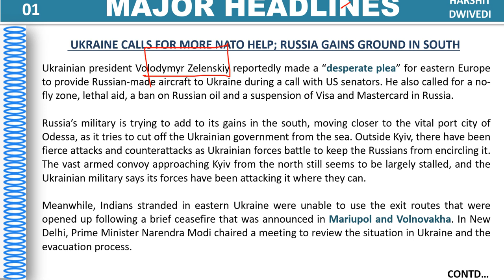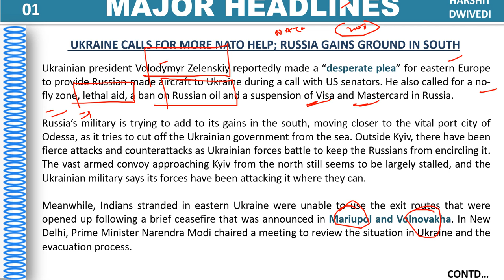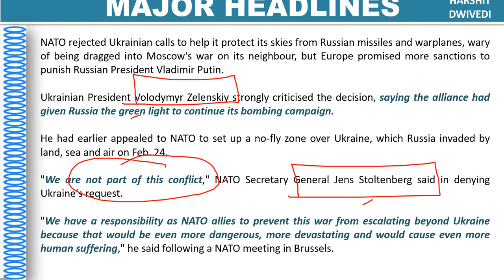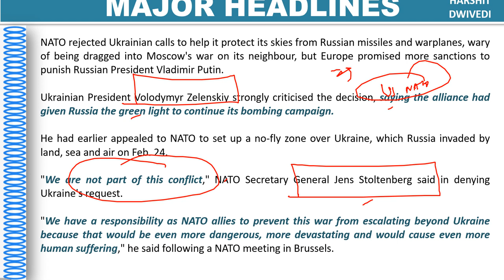NATO betrays Ukraine, Rejects NOFLY zone request, Are we heading to 3rd World War, Zelensky isolated